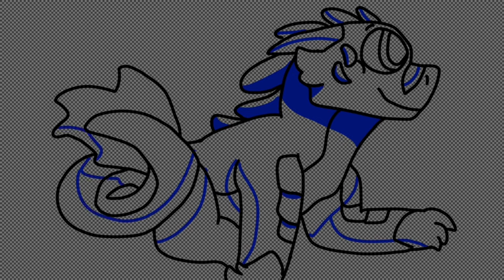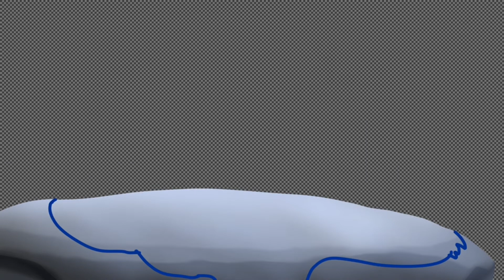LucyLemonn banner contest speedpaint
Here is the link to the banner contest if you want to join:

Amber the Goldwing #7113

Other than that, I hope you enjoy!